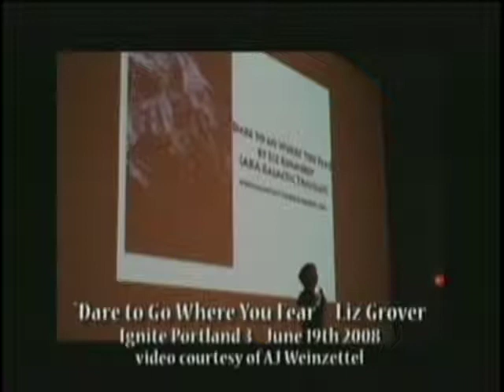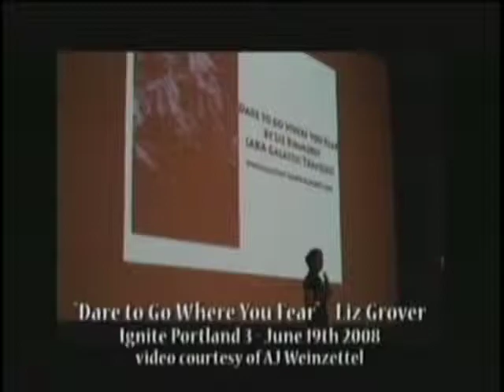StrangeLove Episode 86 - Liz Grover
March 15, 2009: “Talking the Globe with Liz Grover”

Friday night we were joined in studio by guest Liz Grover to talk about her upcoming book and world travels. Join us to find out how her Ignite Portland 3 presentation gave her a unique opportunity to write a book about her experiences. In afterhours we had fun with our notatsxsw-ness before delving more into some of her world explorations and meeting Sam Grover.

To wrap up the evening we played a song that Doc recorded several years ago.  It’s dedicated to all of you who aren’t at SXSWi either… and to those of you who pity those of us that couldn’t be there.

Host: @CamiKaos
Producer/Co-Host: @drnormal